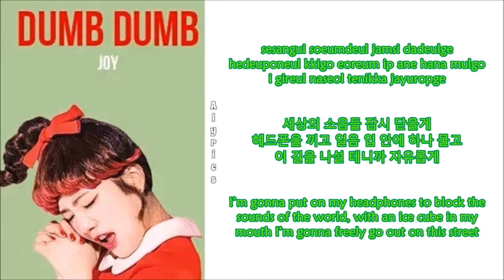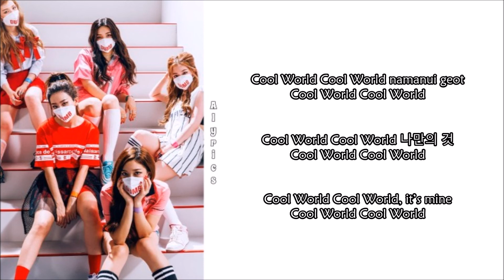Red Velvet - Cool World (Rom-Han-Eng Lyrics) Color & Picture Coded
Credits to
Korean: music.naver
Rom: jacobryan
Eng: pop!gasa